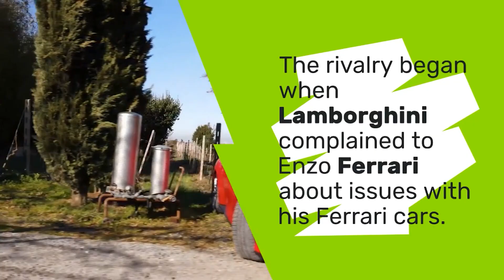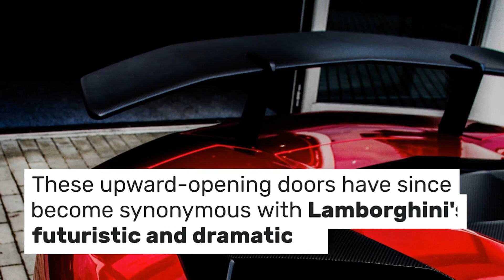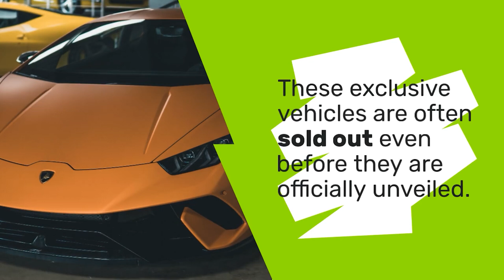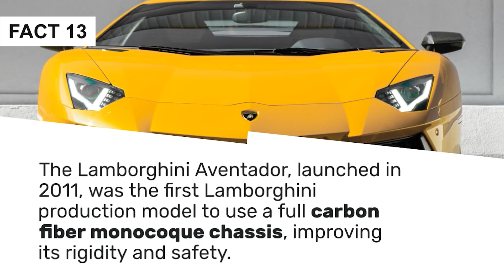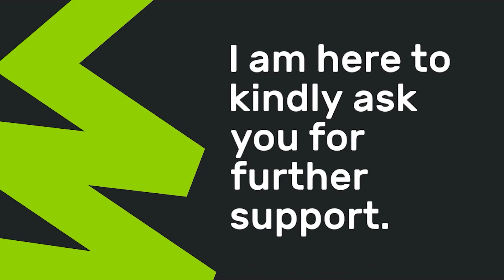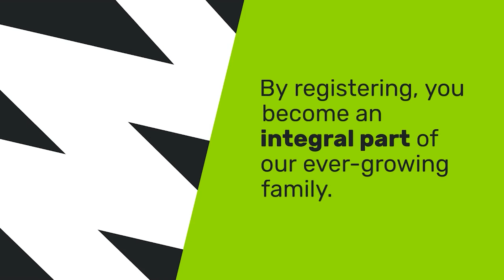20 AMAZING FACTS | LAMBORGHINI | WHAT ARE THEY HIDING?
Unveil the Enigmatic Legacy of LAMBORGHINI - Discover 20 Little-Known Facts about the Iconic Italian Automaker! From a tractor manufacturer's audacious dream to challenge Ferrari to the birth of supercars with the groundbreaking Miura. Delve into the emblem's bull fighting robots and witness the mesmerizing scissor doors of the legendary Countach. Explore their latest ventures like the revolutionary Urus SUV and the electrifying Terzo Millennio concept. Join us on an exhilarating journey through Lamborghini's remarkable history, filled with exclusive models, carbon fiber mastery, and the fusion of art and engineering. Experience the unbridled passion that fuels the roaring engines of this automotive legend!